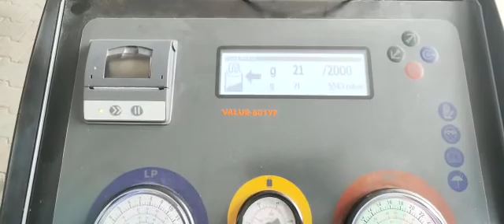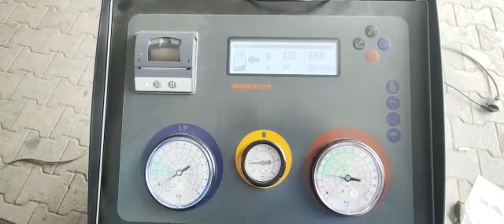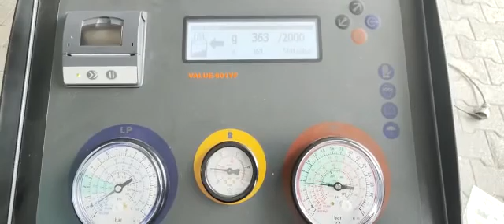LAUNCH EUROPE R1234YF AC MACHINE